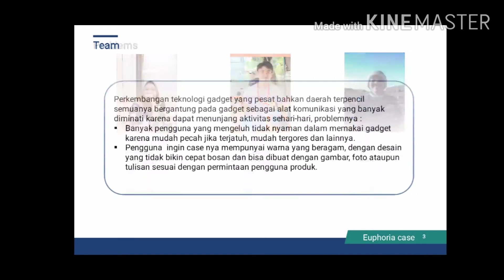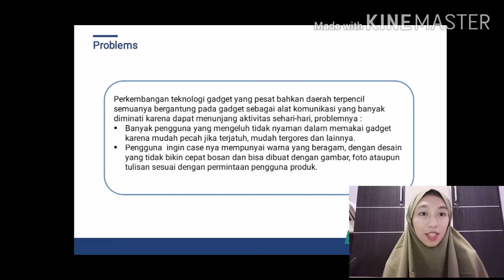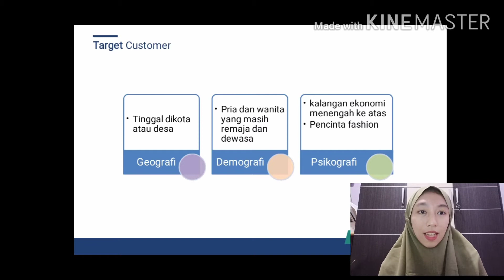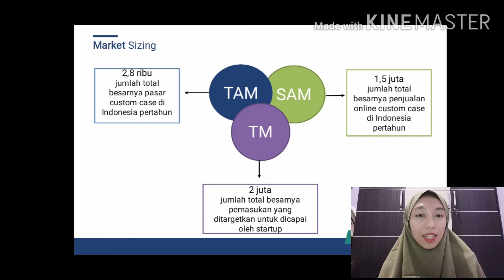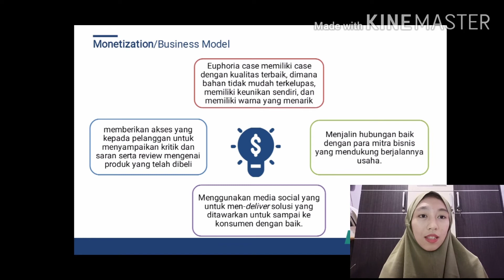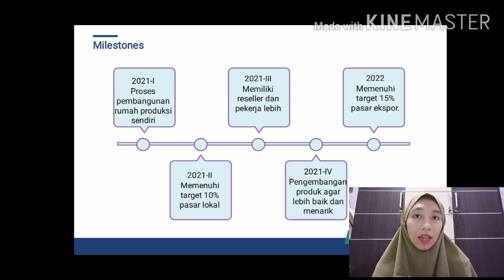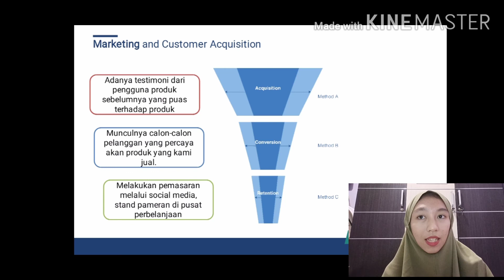Euphoria case-Anggita Rahma Fitriana-Kewirausahaan 1-ENFEST 2020